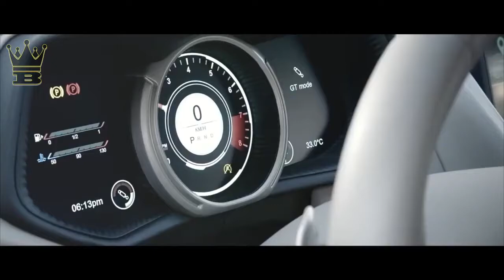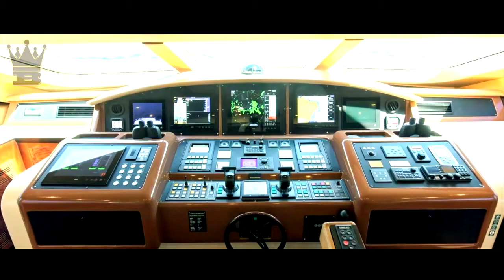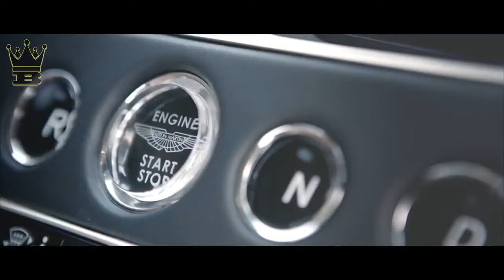Billionaire Luxury Lifestyle Motivation Visualization [ Billionaire Entrepreneur Success ] #181